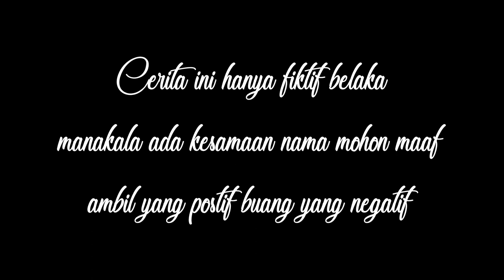DUA GARIS BIRU || Komedi Jawa Darno Tompel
DUA GARIS BIRU - Official Film Parodi Ngapak

11 Juli 2019
Di Bioskop Mbahmu

Artis : Darno Tompel, Adi A, Dol, Bojone Adi, Angga Yunanda, Zara Jkt48, Cut mini, Dwi Sasono, Lulu Tobing, Rachel amanda, Maisha khana, Cindy Jkt48, Ariel jkt48, Sri Welas, Bintang Emon.